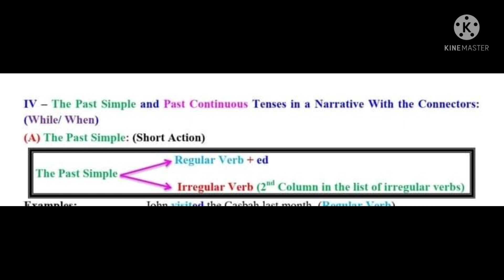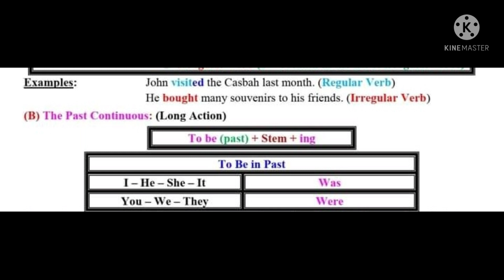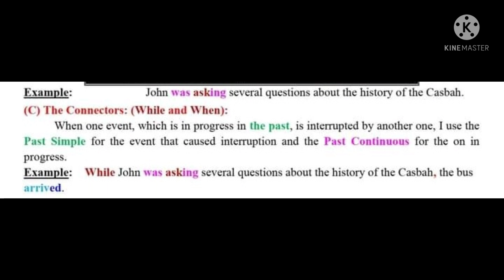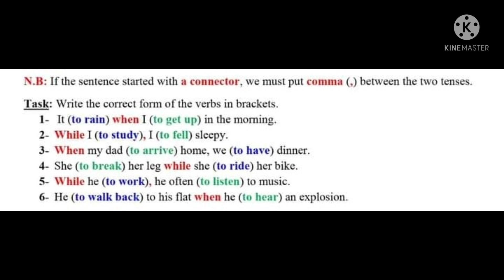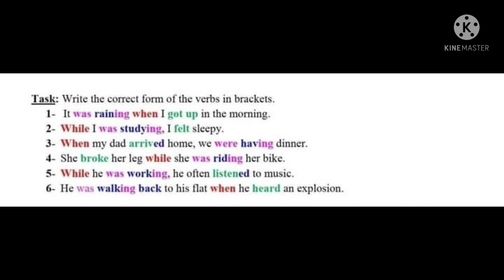مراجعة the past simple and the past continousمع الرابطينwhen and while تمرين مقترح لبيام 2021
bem2021
مواضيع محلولة لبيام 2021